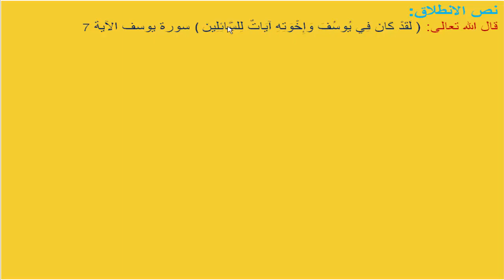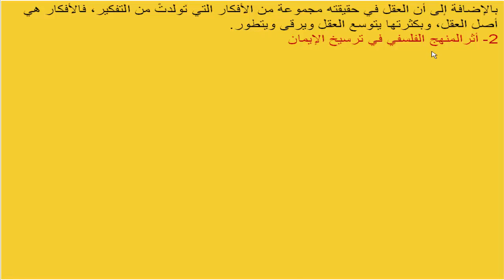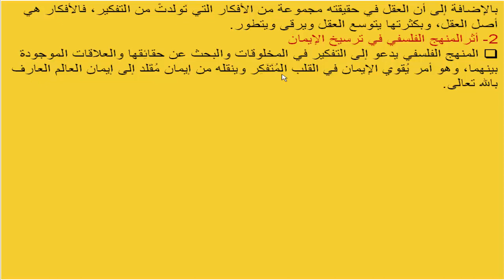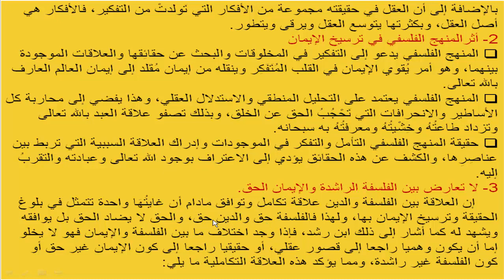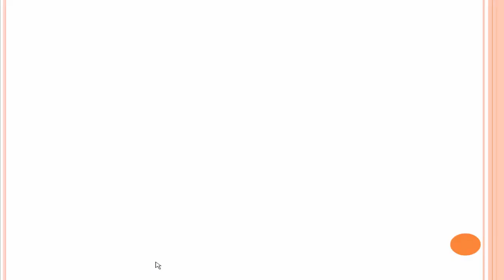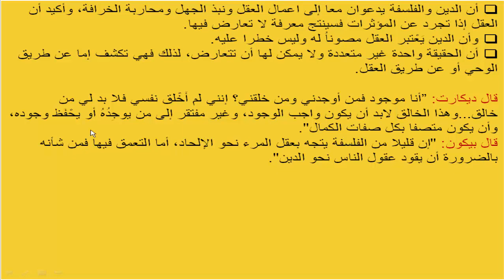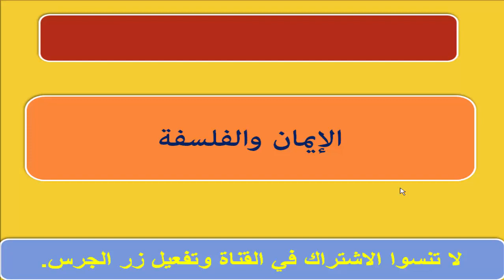التربية الإسلامية، الإيمان والفلسفة (أولى باك علوم).